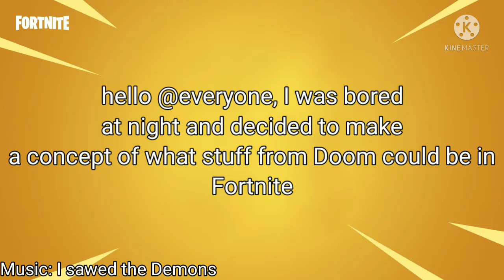concept for Fortnite: Doom